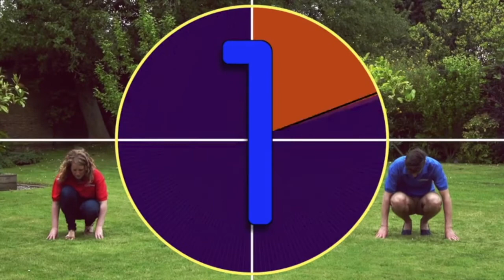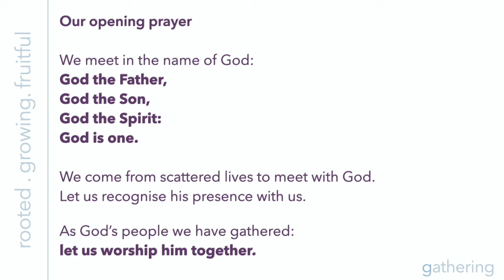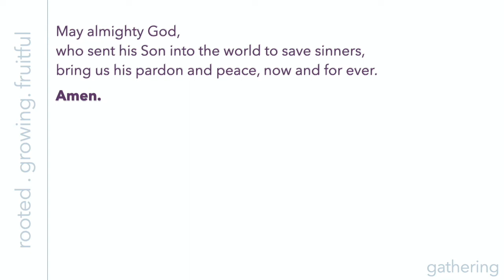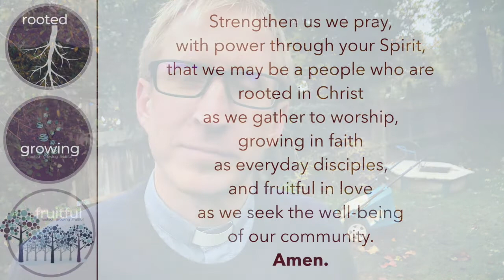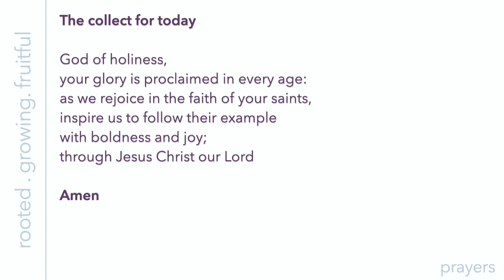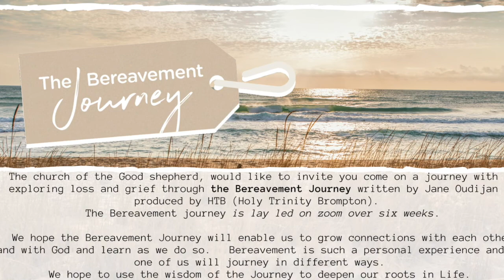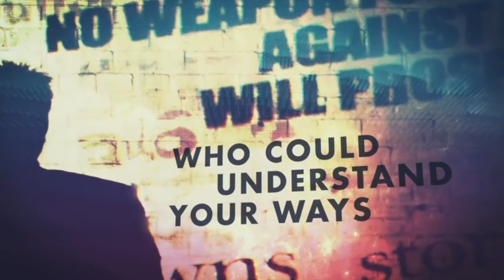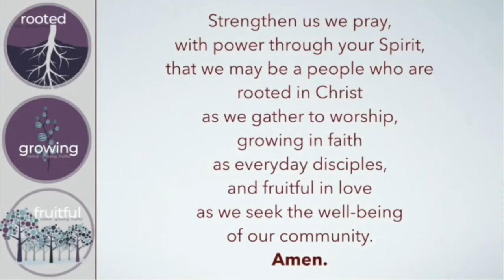2020-11-01 - All Saints (Pre-Recorded)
Our Sunday service for 1st November, All Saints, when we give thanks for those who have gone before us in the faith.